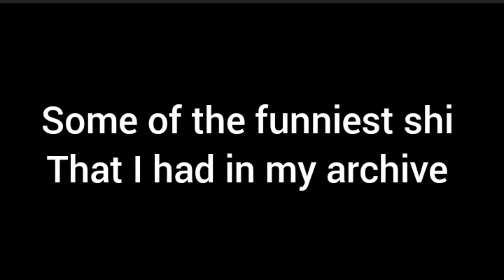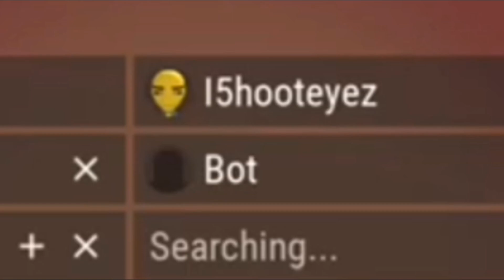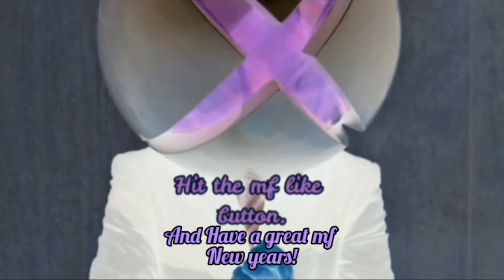Funniest unseen 2022 moments with The Boys Ft.(CondoneTV, Troubled, D-rell, & More!)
Happy 2023 bruv